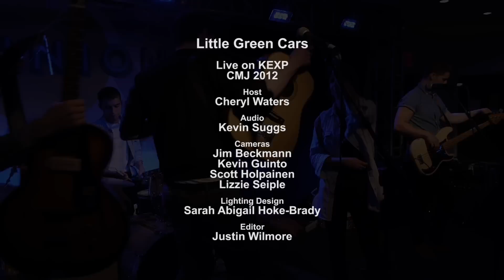Little Green Cars - Goodbye Blue Monday (Live on KEXP)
Little Green Cars perform "Goodbye Blue Monday" live from CMJ Union during CMJ 2012. Recorded October 18th, 2012

Host: Cheryl Waters
Audio Engineer: Kevin Suggs
Cameras: Jim Beckmann, Scott Holpainen, Kevin Guinto & Lizzie Seiple
Edits: Scott Holpainen
Lighting Designer: Sarah Abigail Hooke-Brady